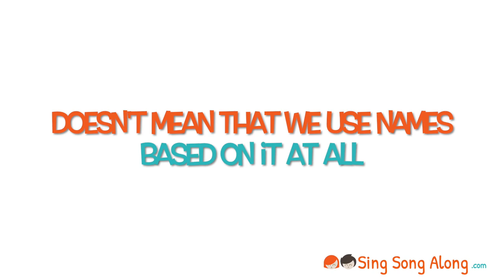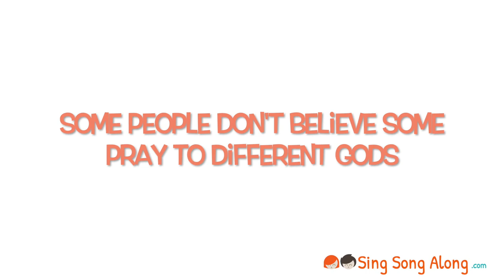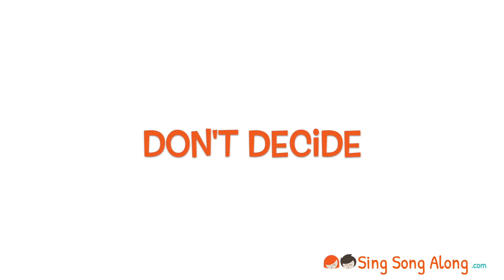Diversity Song- Do Not Judge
This is a song for diversity week and is great for anti-bullying week!